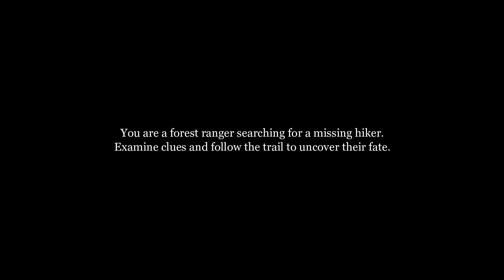SIREN HEAD: The Minecraft Movie | Teaser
During a forest, a hiker goes missing for a week. One officer goes to the place on searching for the missing hiker. But rumors appearing that an urban legend is lurking around the forest.

Siren Head made by Trevor Henderson